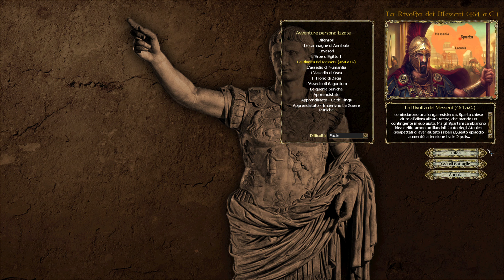Imperium G.B.R Avventura "La Rivolta dei Messeni"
Ed eccoci tornati in una nuova avventura di Imperivm GBR.